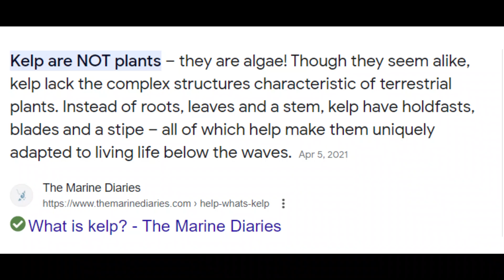Octo-Memes: Pinto Goes to War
Wealth, fame, power... Pinto Penguin, the King of the Pirate Medics, attained everything this world had to offer.